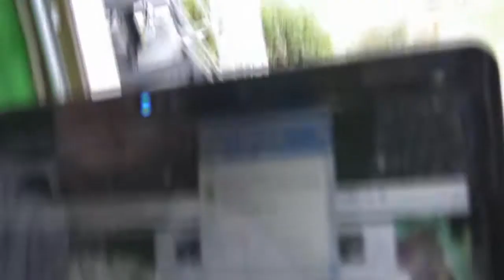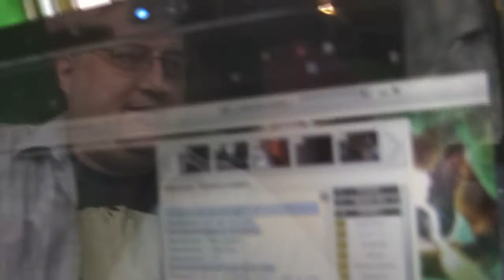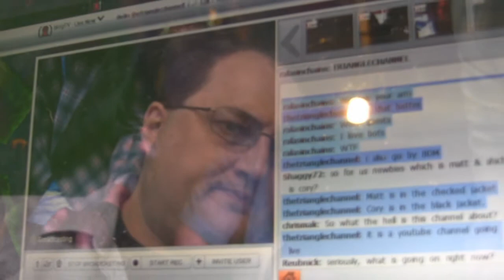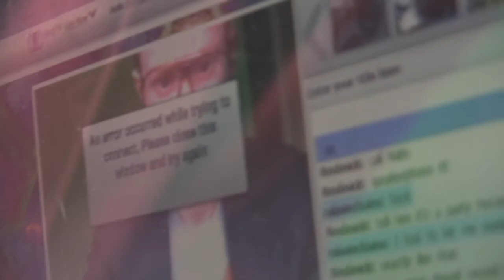Subscribathon : Episode 2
We describe to you what a Subscribathon is and we chat it up with Ralasin.